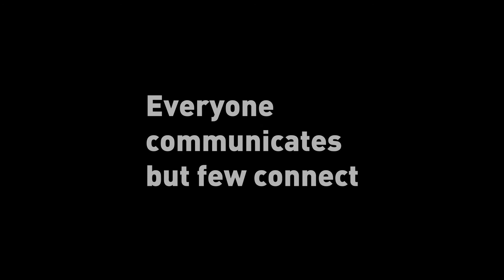TEAMWORK, ECFC, SANDBOX